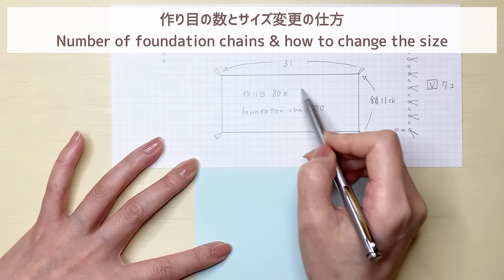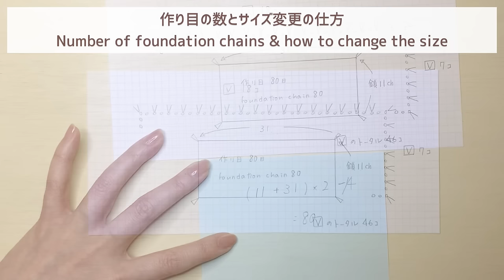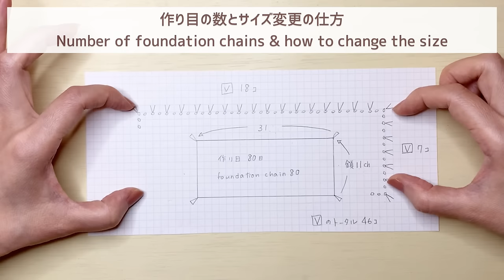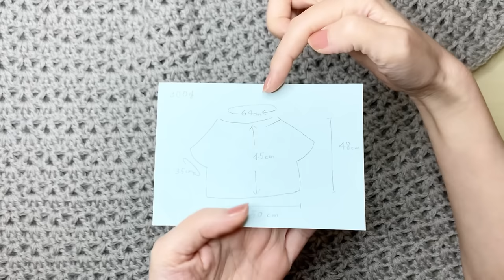【トップダウン】綺麗なネックラインのプルオーバーの編み方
【トップダウン】綺麗なネックラインプルオーバーの編み物
・広めで緩やかなネックラインで綺麗な首元になります。
・肩や脇をはぎ合わせる必要がありません。
・程よい模様編みで合わせ易い。
・ロングスカートやワンピースに合わせ易い。

材料
ポリエステル毛糸 × 2玉（300g）
かぎ針10号（6.0㎜）
マーカー
とじ針

サイズ（動画内にて図解）
上から下まで役48㎝
横幅約50㎝
襟ぐり約64㎝
袖ぐり約35㎝

◎ご質問は公開日から1週間以内でお願い致します。
・字幕が邪魔な時→画面右上の⚙マークからOFF
・違う言語にしたい時→画面右上の⚙マークから選択
・文字が読みにくい時→ご自身の端末のフォントをご自身で選択・設定します。
（私の方で設定することはできません）

【字幕の色やフォントを変更する方法】
自動翻訳された動画の字幕は視聴者さまの端末で設定します。

iPhone/iPadの場合
［設定］→［アクセシビリティ］→［標準字幕とバリアフリー字幕］→［スタイル］→新規スタイルを作成

Androidの場合
YouTubeアプリを開き右上のプロフィールアイコンタップ→［設定］→［字幕］→［字幕のサイズとスタイル］

◎作品の取り扱いについて
・この動画を利用して制作しSNS等に公開する場合
→よろしければタグづけか説明分内に @KirikoCrochet
と記載をお願い致します。
・出来上がった物をフリマやSNS等で販売する場合
→タグづけと説明文内に @KirikoCrochet と必ず記載をお願い致します。
・編み図などに起こし販売する行為
→禁止です。
・少しのアレンジを加えてオリジナルとして公開または販売する行為
→禁止です。

# かぎ針編み
# lecture
# セーター
# 編み物
# プルオーバー
# 編み方
# crochet
# how to make
# トップダウン
# ベスト